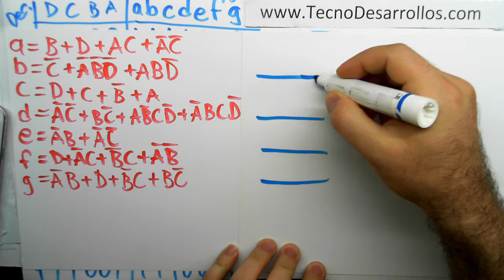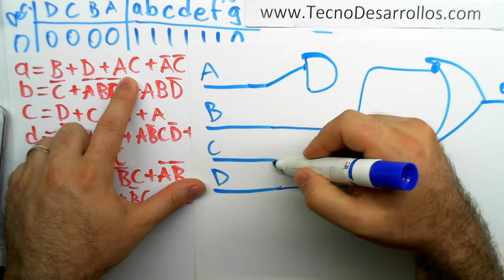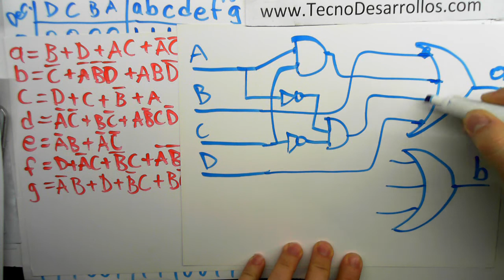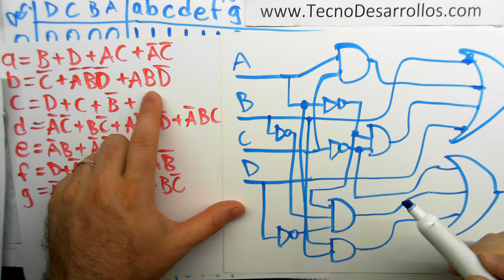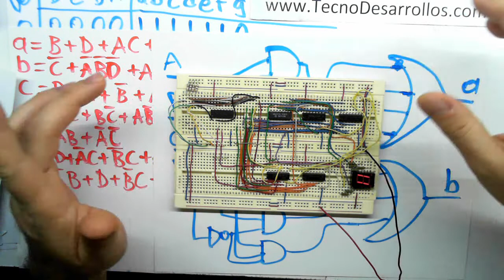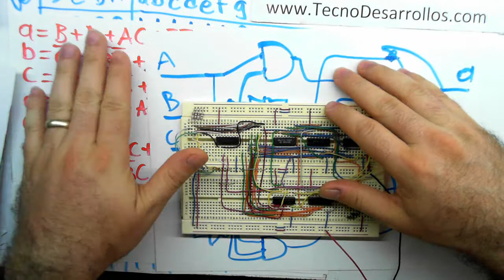Decodificador binario a decimal con display de 7 segmentos parte 4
Cuarta parte de cuatro:

Aprende lo que son los circuitos combinacionales y aprende el proceso del diseño de un decodificador de 7 segmentos.

NOTA: No se dejen engañar por sus maestros, no pierdan el tiempo de todo un curso de electrónica digital haciendo circuitos con compuertas TTL, ya hay cosas muy nuevas al alcance de la mano de todos, aqui no veremos eso porque es pura pérdida de tiempo. Me da coraje que maestros ignorantes de la tecnología actual sigan echando a perder a muchos estudiantes haciendoles perder su tiempo. Reitero, está bien que inviertan una semana en conocer lo que fueron los TTL pero NO que basen todo su curso en esta tecnología OBSOLETA... Agradeceré sus comentarios.